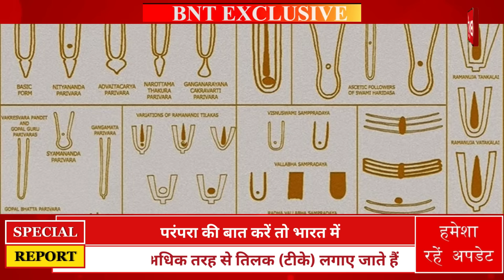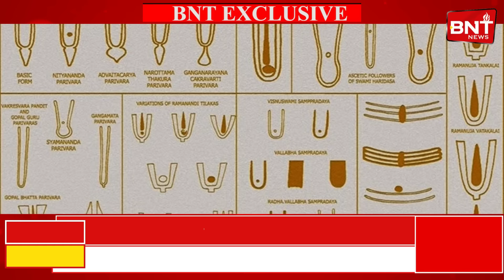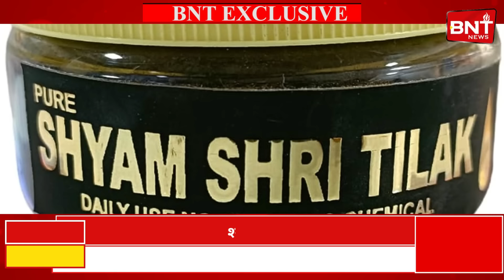क्यों लगाते हैं तिलक और जानें अलग-अलग टीकों का महत्व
हिंदू संस्कृति में तिलक (टीका) का बड़ा महत्व है। आम लोगों से साधु संतों तक में तिलक लगाने की परंपरा है और ये कई प्रकार से लगाए जाते हैं। लेकिन क्या आपको पता है हर तरह का तिलक लगाने का एक खास अर्थ होता है तो आइये जानते हैं कितने प्रकार के तिलक लगाए जाते हैं। बीएनटी की खास पेशकश!